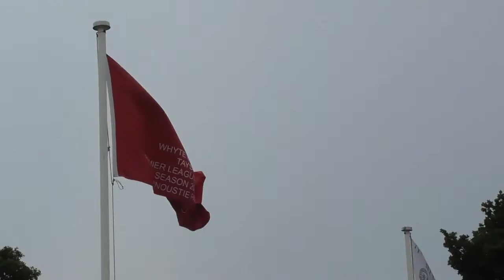POST MATCH THOUGHTS - Carnoustie 3 Arthurlie 0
A delighted Alan McSkimming spoke after the game